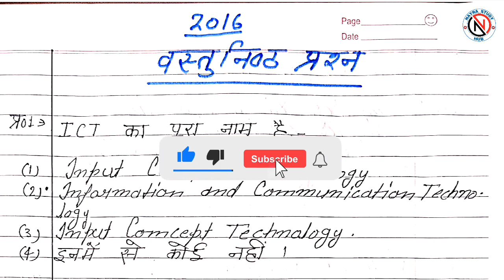DELED EXAM 2024 | DELED 3rd Sem Computer Solved Paper 2016 | BTC 3rd Sem कंप्यूटर हल प्रश्नपत्र 2016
up btc 1st semester syllabus